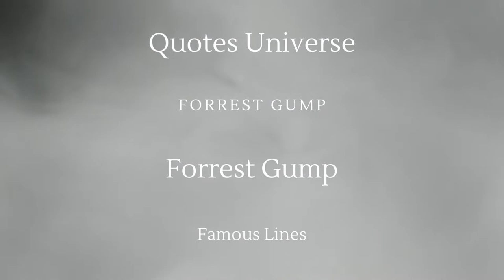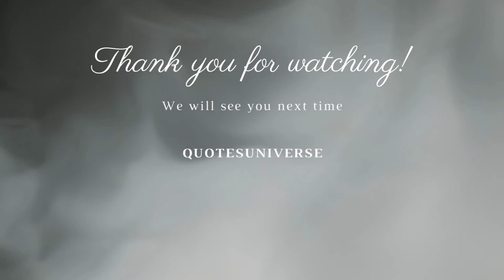Forrest Gump Movie Quotes / Tom Hanks / Famous Lines / QuotesUniverse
Hi Everyone!

Welcome to QuotesUniverse

In 1981, at a bus stop in Savannah, a man named Forrest Gump recounts his life story to strangers who happen to sit next to him on the bench. As a boy in 1956, Forrest has an IQ of 75 and is fitted with leg braces to correct a curved spine. He lives in Greenbow, Alabama with his mother, who runs a boarding house and encourages him to live beyond his disabilities. Among their temporary tenants is a young Elvis Presley, who plays the guitar for Forrest and incorporates the boy's jerky dance movements into his performances. On his first day of school, Forrest meets a girl named Jenny Curran, and the two become best friends.

Bullied because of his leg braces and dimwittedness, Forrest flees from a group of children, but when his braces break off, he is revealed to be a fast runner. With this talent, he receives a football scholarship at the University of Alabama in 1962, where he is coached by Bear Bryant, becomes a top kick returner, is named to the All-American team, and meets President John F. Kennedy at the White House. In his first year at college, he witnesses Governor George Wallace's Stand in the Schoolhouse Door and returns a dropped book to Vivian Malone Jones, one of the students admitted over state resistance.

After graduating college in 1966, Forrest enlists in the U.S. Army. During basic training, he befriends a fellow soldier named Benjamin Buford Blue (nicknamed "Bubba"), who convinces Forrest to go into the shrimping business with him after their service. Later that year, they are sent to Vietnam, serving with the 9th Infantry Division in the Mekong Delta region under Lieutenant Dan Taylor. After months of routine operations, their platoon is ambushed while on patrol, and Bubba is killed in action. Forrest saves several wounded platoonmates and Lieutenant Dan, who loses both his legs. Taylor is embittered to have been saved by Forrest; he would rather have died in combat like his ancestors before him, but he is returned to the United States. Forrest is awarded the Medal of Honor for his heroism by President Lyndon B. Johnson.

At an anti-war March on the Pentagon rally, Forrest meets Abbie Hoffman and briefly reunites with Jenny, who has become a drug-addicted hippie and anti-war activist. He also develops a talent for ping-pong, and becomes a sports celebrity competing against Chinese teams in ping-pong diplomacy, earning him an interview alongside John Lennon on The Dick Cavett Show. He appears to influence Lennon's song, "Imagine". Forrest spends 1972 New Year's Eve in New York City with Lieutenant Dan, who has become an alcoholic, still bitter about his disability and the government's apathy towards Vietnam veterans. Forrest's ping-pong success eventually leads to a meeting with President Richard Nixon. He is given a room in the Watergate complex, where he unwittingly exposes the Watergate scandal.

Discharged from the army, Forrest returns to Greenbow and endorses a company that makes ping-pong paddles. He uses the earnings to buy a shrimping boat in Bayou La Batre, fulfilling his promise to Bubba. Lieutenant Dan joins Forrest in 1974, and they initially have little success. After their boat becomes the only one to survive Hurricane Carmen, they pull in huge amounts of shrimp and create the profitable Bubba Gump Shrimp Company. Lieutenant Dan finally thanks Forrest for saving his life. Dan invests in early Apple stock, which Forrest thinks is "some kind of fruit company", and the two become millionaires. Forrest gives half of his earnings to Bubba's family for having inspired the shrimping venture. Forrest returns home to his mother and cares for her during her terminal illness from cancer.

In 1976, Jenny – recovering from years of drugs and abuse – returns to visit Forrest. He proposes to her, and that night she tells Forrest she loves him and the two make love, though she leaves the next morning. Heartbroken, Forrest goes running "for no particular reason" and spends the next three years in a relentless cross-country marathon, becoming famous for another feat before returning to Greenbow. In 1981, Forrest reveals that he is waiting at the bus stop because he received a letter from Jenny, who asked him to visit her. Forrest is finally reunited with Jenny, who introduces him to their young son, whom she named Forrest Gump Jr. Jenny tells Forrest she is sick with an "unknown virus". The three move back to Greenbow and Jenny and Forrest finally marry, but she dies a year later. The film ends with Forrest sending his son off on his first day of school.